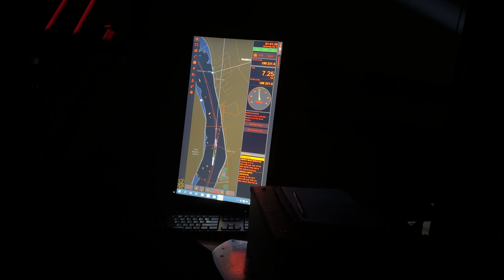“She” identifies herself as Cowboy Carl (vessel name)